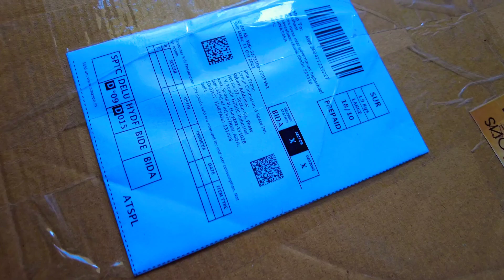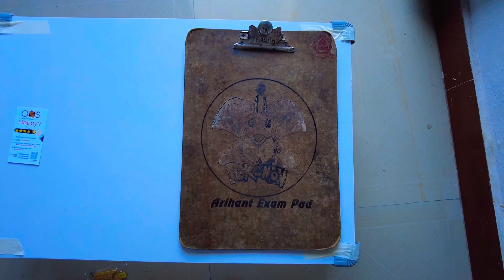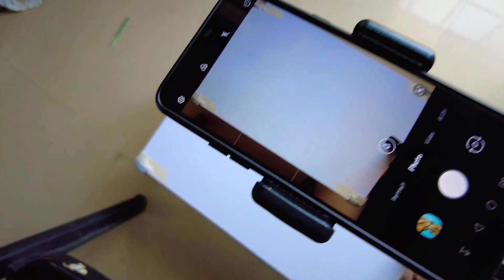Foldable MultiPurpose Table Unboxing and Review | Table SetUp For Youtube Videos | Budget Table